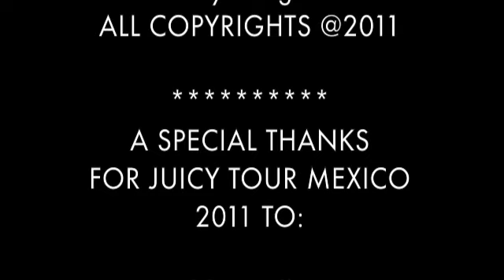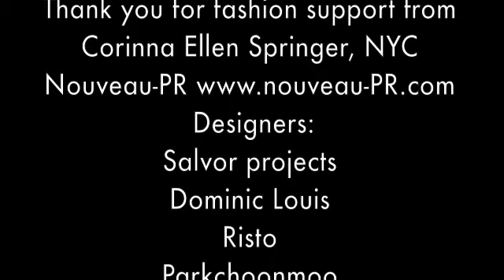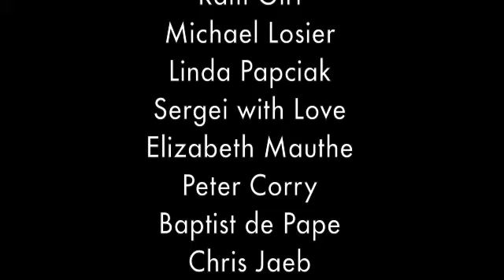Is this a conversation with the Old World ? - Samuel Ramos, Mexico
I did not know what i was getting myself into in this interview. But i think it makes it an interesting conversation and some profound teachings are being pointed out in this video. This is different than what i usually do, this was a stretch. I am happy i did and that i can now share this with you. It feels that this is a conversation that lots of us have.  Enjoy!